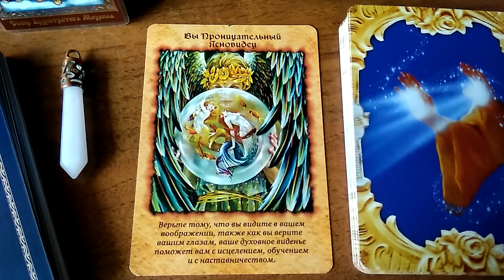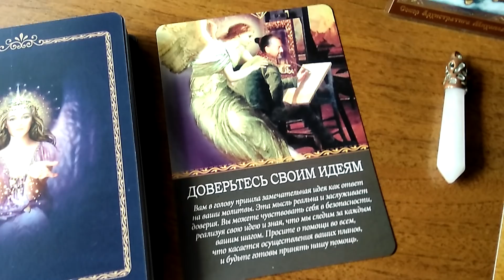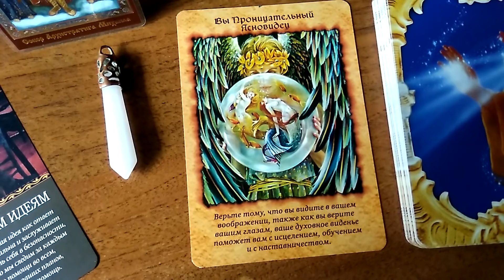Послание Ангелов 👼🙏👼 С БлагоВещением, Друзья!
Друзья! Я Станислава. Экстрасенсорный астролог и психолог, владеющий рядом сакральных знаний. Смотря мои видео, Вы улучшаете свою жизнь, делая ее славной!

БлагоДарю за материальную поддержку моего Канала!  Карта 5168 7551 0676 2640 (для граждан Украины). Для всех остальных уголков Мира -  моя страничка в ВК Тася Стариковская. Пишите в личку о желании стать БлагоТворителем!

Стоимость индивидуальной работы уникальная и договорная. Ориентировочная цена: 100 долларов / 10 000 рублей / 1 000 гривен.

Я рада вам, друзья! Работаю с ЛЮБОВЬЮ и открытым Сердцем!

Люблю тебя, Мир! Всех Благ всем и каждой частичке Вселенной! Космического безграничного СЧАСТЬЯ!

БлагоДарю и БлагоПолучаю!